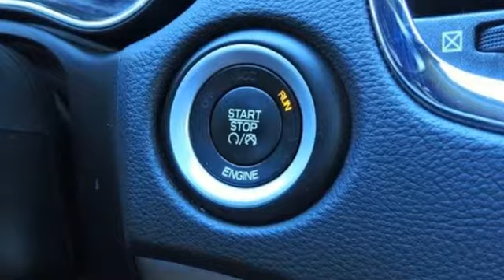2015 Dodge Durango Smithfield NC Selma, NC 670210A - SOLD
Year: 2015
Make: Dodge
Model: Durango
Trim: AWD 4dr R/T
Engine: 5.7L 8 Cylinder Engine
Transmission: AUTOMATIC
Color: WHITE
Mileage: 41401
Stock #: 670210A
VIN: 1C4SDJCT1FC180251
R/T trim. $1,500 below NADA Retail! 3rd Row Seat, Heated Leather Seats, Back-Up Camera, Premium Sound System, Satellite Radio, Heated Rear Seat, All Wheel Drive, Alloy Wheels, Rear Air, Power Liftgate. AND MORE! KEY FEATURES INCLUDE: Leather Seats, Third Row Seat, All Wheel Drive, Power Liftgate, Rear Air, Heated Driver Seat, Heated Rear Seat, Back-Up Camera, Premium Sound System, Satellite Radio, iPod/MP3 Input, Onboard Communications System, Aluminum Wheels, Remote Engine Start, Dual Zone A/C. Rear Spoiler, MP3 Player, Remote Trunk Release, Privacy Glass, Keyless Entry. EXPERTS RAVE: Edmunds.com explains Modern and functional, the 2015 Dodge Durango's cabin is a standout in this class. Regardless of trim level, the design is attractive and features upscale materials that convey uncommon elegance.. A GREAT TIME TO BUY: This Durango is priced $1,500 below NADA Retail. BUY FROM AN AWARD WINNING DEALER: Choose from thousands of preowned vehicles at Deacon Jones. Deacon Jones opened his first used car lot in 1974 in Princeton, NC and has offered quality preowned vehicles to Johnston and surrounding counties for 34 years. Find domestics and imports- something to fit everyone's budget. Financial Hardships? Give Deacon Jones the opportunity to help you reestablish your credit. We look forward to assisting you with your next vehicle purchase. Eastern N.C.'s Largest Volume Dealer. Pricing analysis performed on 11/17/2017. Please confirm the accuracy of the included equipment by calling us prior to purchase.

Address:
1115 North Bright Leaf Blvd